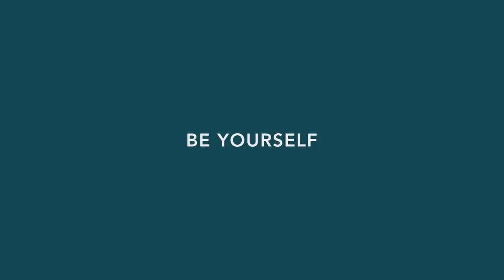BALL Watch - BRAND NEW Roadmaster M Chronograph l Jura Watches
Discover the all-new Roadmaster M Chronograph, the ultimate in form, function & fearlessness.